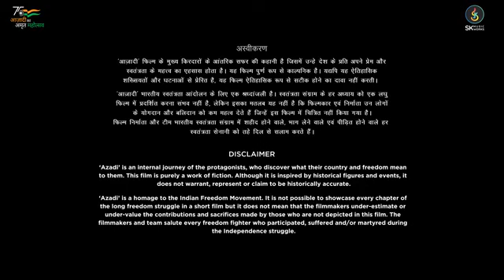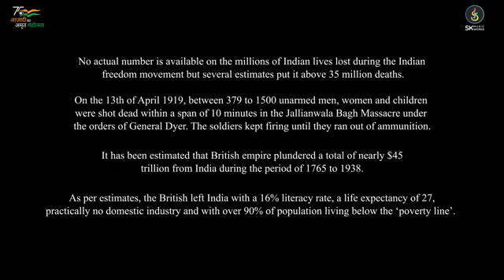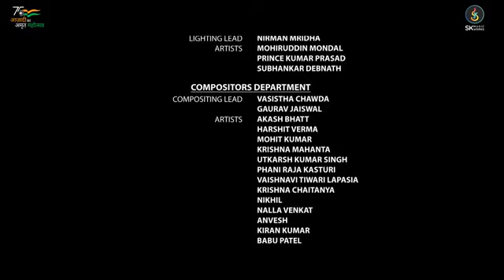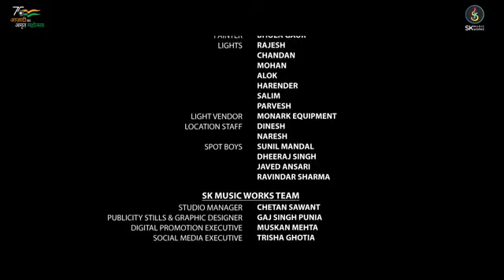आजादी का इतिहास , फुल Short फिल्म